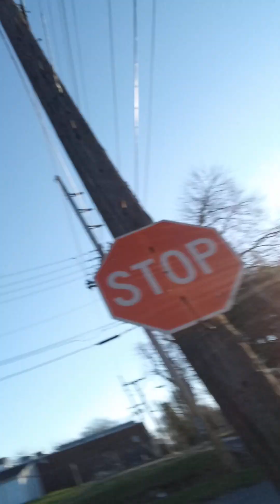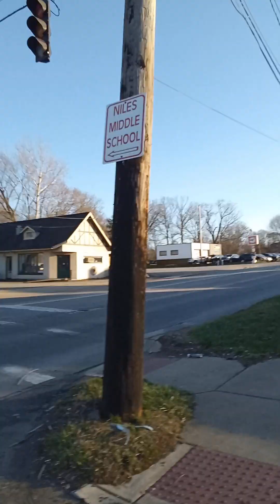March 11, 2024